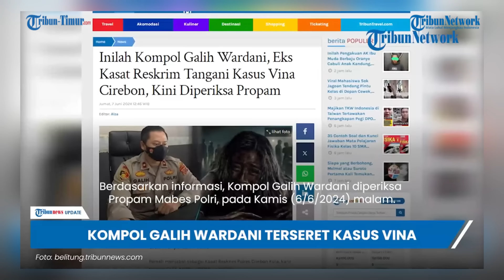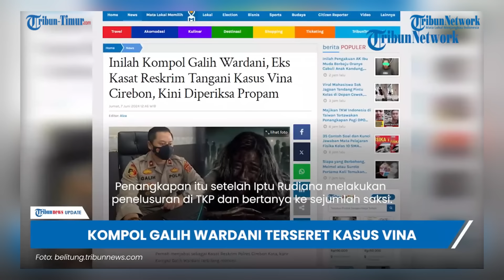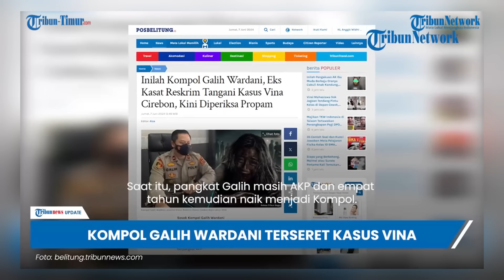Kabar Buruk Kompol Galih Wardani Kasat Reskrim Polres Corebon Tangani Kasus Vina 2016 Silam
TRIBUN-TIMUR.COM - Nama Kompol Galih Wardani mantan Kasat Reskrim Polres Cirebon Kota jadi perhatian beberapa waktu terakhir.

Galih diketahui  menangani kasus pembunuhan Vina Cirebon dan pacarnya, Eki tahun 2016 silam.(TRIBUN-TIMUR.COM)

Editor Naskah: Rasni Gani
VO: Rasni Gani
Video Editor: Abdul Rahman